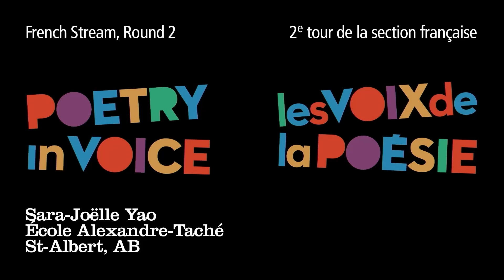Sara-Joëlle Yao: « Ni connu ni cru » de Yambo Ouologem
Les voix de la poésie La grande finale 2024
Centre national des Arts

Poetry In Voice 2024 National Finals
The National Arts Centre